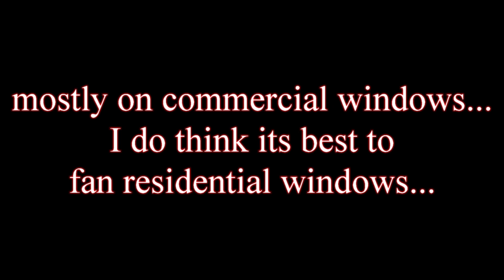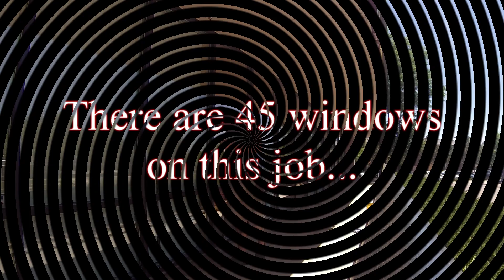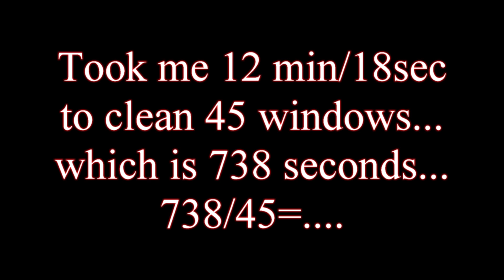Window Cleaning - Straight pulls are my Amigo!!